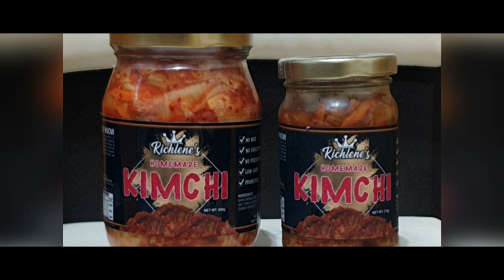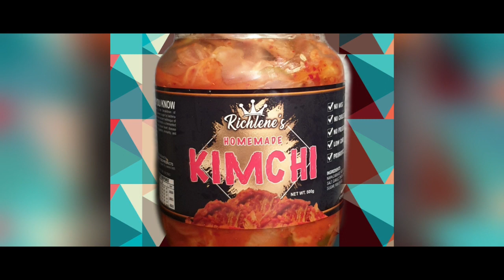Richlene's Homemade Kimchi Now in Manila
Kimchi by Richlene's Now in Manila

Credits: to the owner of the music used Manila by Hotdog